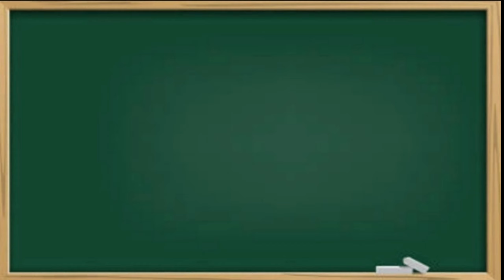Background Animasi Bergerak SCIENCE 2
Background animasi bergerak ini dibuat untuk membantu rekan rekan guru yang mencari background animasi untuk digunakan dalam video pembelajarannya.
Semoga bermanfaat